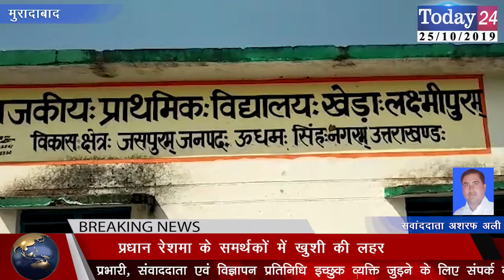रेशमा खातून चुनी गई खेड़ा लक्ष्मीपुर की नई प्रधान | Today24